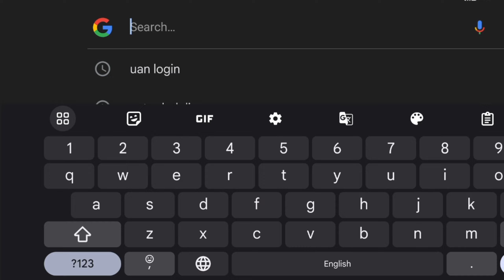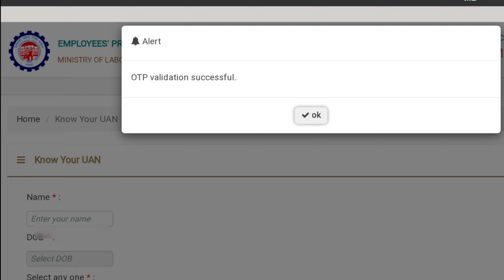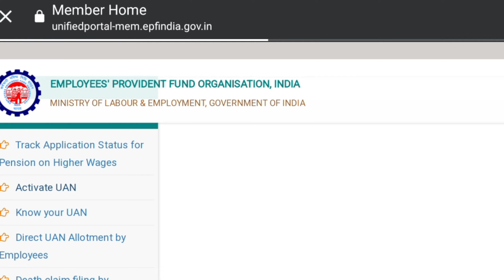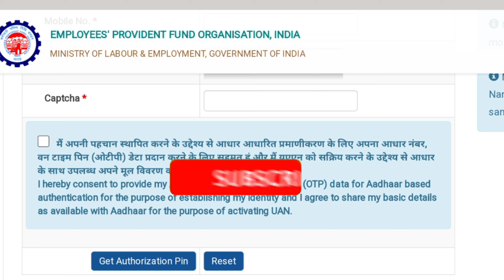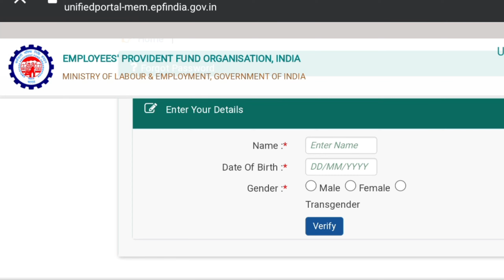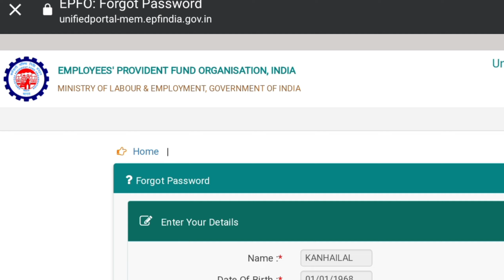How to find UAN Number || How to know your UAN Number Online 2024|| How to Activate UAN Number 2024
How to know Your UAN Number online2024 | How to Get UAN Number of PF Account | Know Your UAN Number#epfo
How to know Your UAN Number online | How to Get UAN Number of PF Account | Know Your UAN Number

Namaskar is video mein Ham sikhenge ki aap apne PF account ka u a n number kaise prapt kar sakte hain Hello friend to describe it in this video how to know your uan number online 2024 if you want that and if you forget your Universal account number or uan number of your PF account then watch my video and get your uan number online 2024

How to find UAN Number,
How to Know your UAN Number online 2024
how to know UAN status,
know your UAN status,
how to know your uan number,
how to get uan number,
 how to check uan number,
uan status,
uan number,
 uan, how to know uan no.,
how to get uan no., how to,
know uan online,
uan member portal,
 know your uan,

 how to activate uan online,
activate uan number,
how to activate uan,
 activate uan number online,
activate uan,
 universal account number,
 register uan number online, uan portal,
uan account, uan no kaise activate kare,
 activate, uan activation kaise kare,
 UAN ka naya password kaise banaye,
 New uan password,
 forget uan password,
uan password reset,

2. How to withdraw PF online

3. PF का पैसा ऑनलाइन कैसे निकले ?

4. How can I withdraw my PF amount online?

5. Can I withdraw 100% pf amount?

6. Can I withdraw full PF amount?

7. pf withdrawal process how to fill form 19

8. pf withdrawal process how to fill form 10c

9. pf withdrawal online process 2024

10. kitna pf ka paisa nikal sakte hai

11. pf withdrawal ke liye konsa form apply kare

12. pf pension withdrawal ke liye konsa form apply kare

13. pf pension ka paisa kaise nikale online

14. pf ka full paisa kiase nikale online 2024

15. how to withdraw full amount of pf balance online

16. online pf ka paisa kaise nikale

17. pf withdrawal process what are the documents required

18. what documents required to withdraw full pf online

19. how to claim full pf balance online

20. pf claim online process